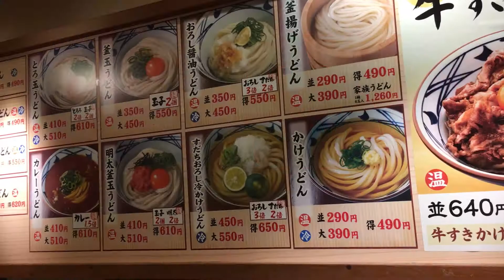【生活の知恵】一度やってみて！290円で意外とうまい！丸亀製麺の天かすねぎうどん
ぶっかけもうまいです。冷たいのにすると、天かすのカリカリ感が残ってさらにおいしいです。